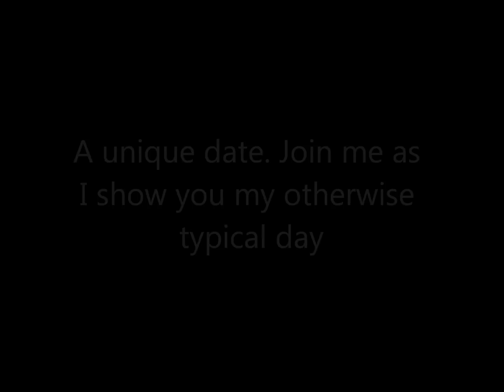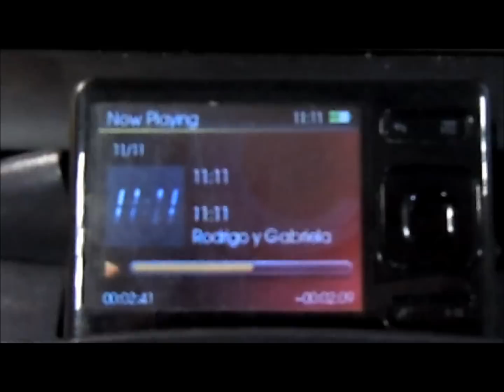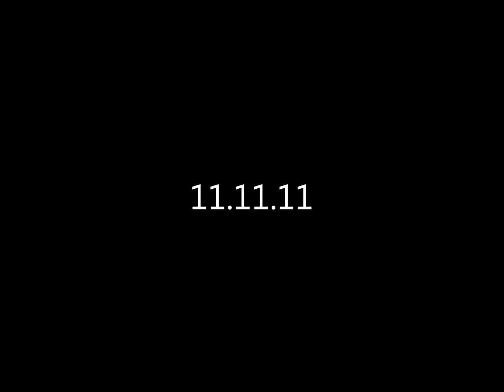11.11.11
With onedayonearth.org, I'm joining people from every country around the world to share my experiences for the day on 11.11.11. Enjoy!